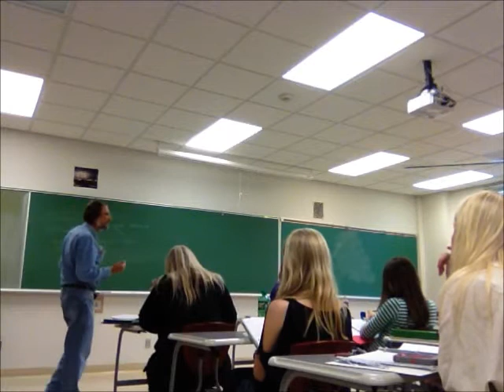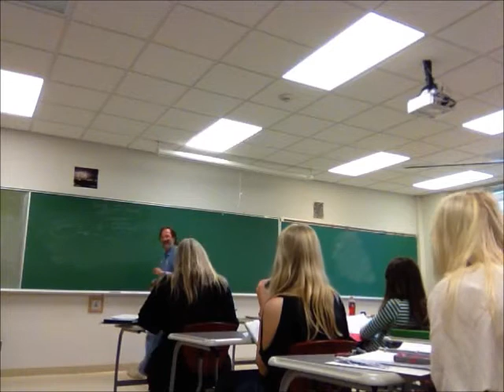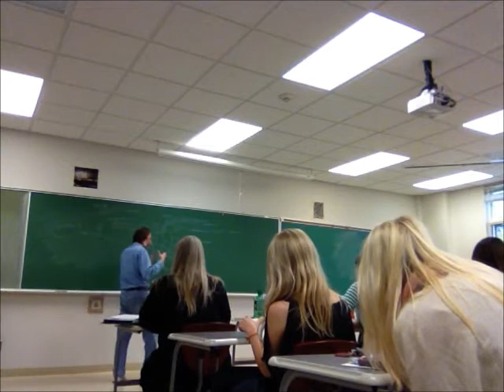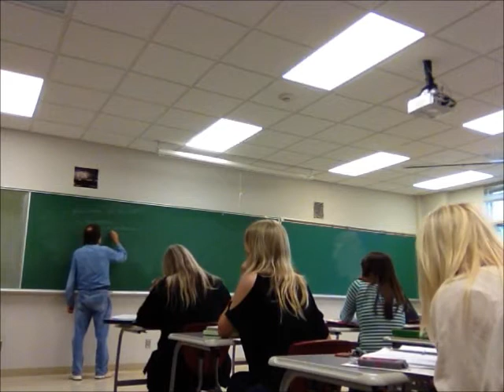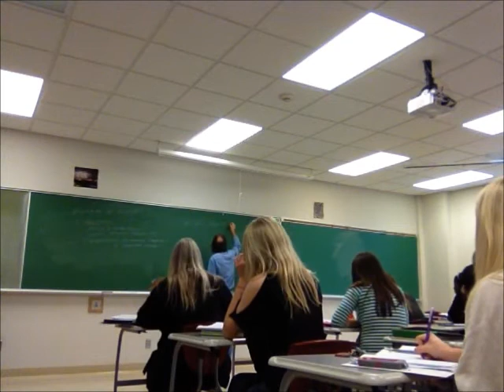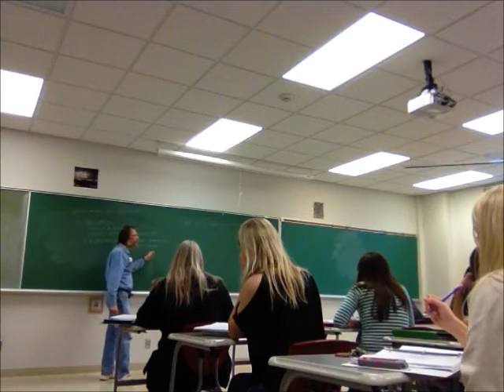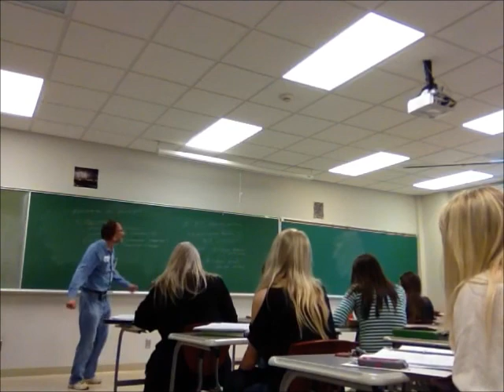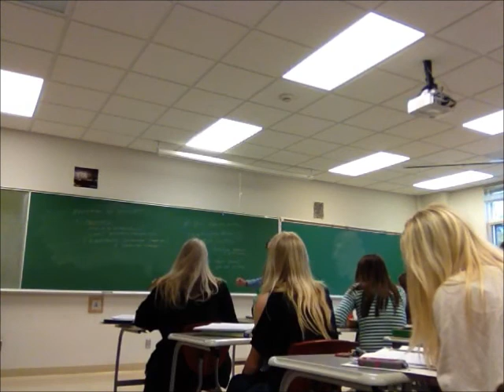Sauterer Cell Biology Ubiquitin Proteosome Pathway